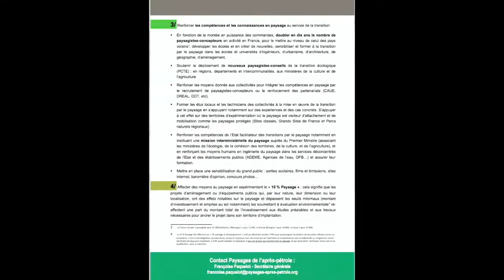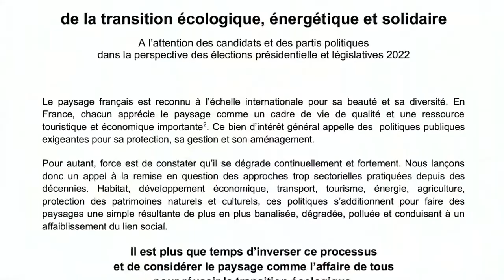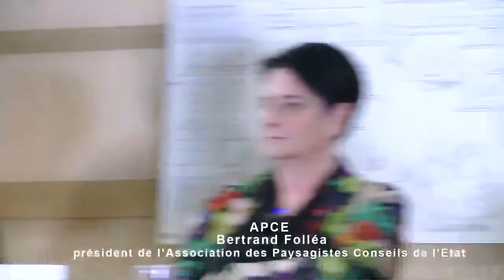Expérience(s) de paysage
Présentation publique de l'appel des principales organisations nationales chargées de la mise en œuvre des politiques de paysage en France.